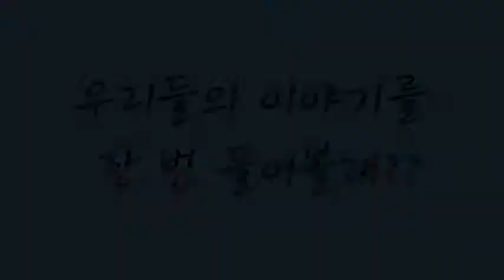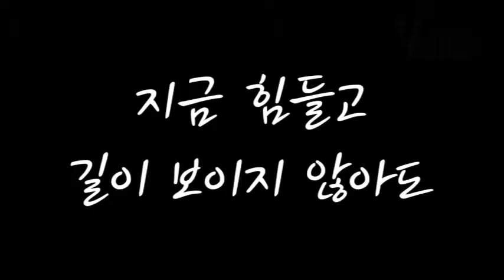뷰티풀라이프 유튜브 프로젝트 - 요즘애들, 한 목소리로 꿈을 노래하다! [앤마리 2002 한국어 개사]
프로젝트성으로 만난 5명의 '요즘애들'이 앤마리의 2002를 한국어로 바꿔불러보며 꿈을 향해 달려나가는 그들만의 이야기로 재탄생시켰다.

V 콜라보 - 정석현/최유나/김예령/이수민/남정은